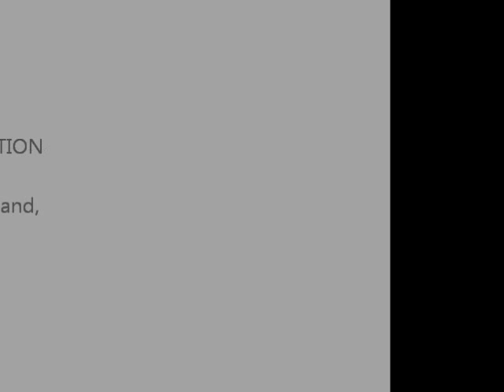Rapid Descent Landing Mt Cook Airport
An exciting landing at Mt Cook airstrip, Southern Alps, New Zealand